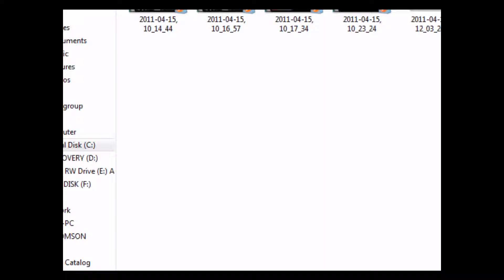Lets Play Clock Tower (snes) Part 4 1/2 - Save The Crow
Reason this part is uploaded as two parts is cause the video was 15:39 so youtube decided to force me to do this instead